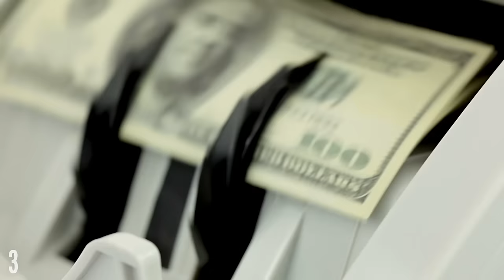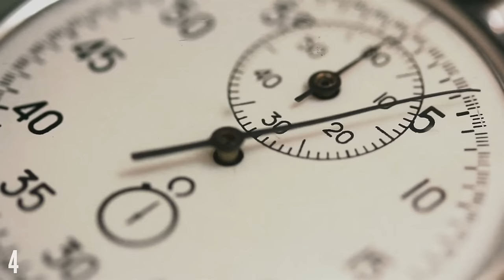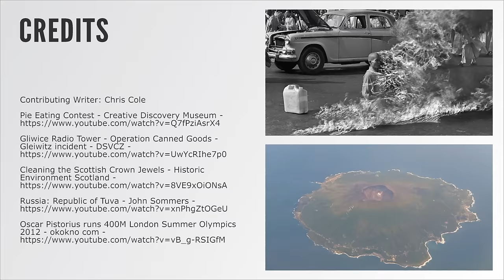5 Significant Firsts From History